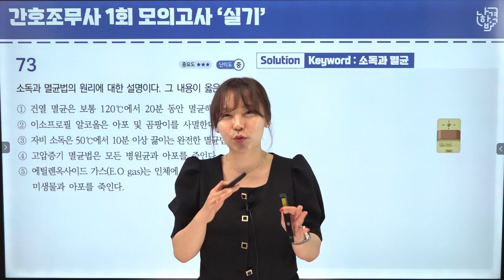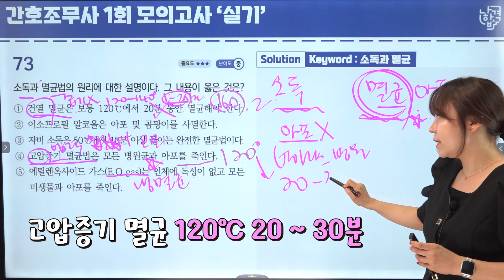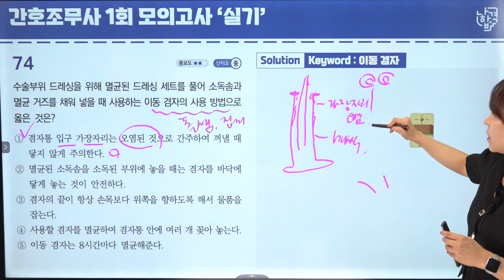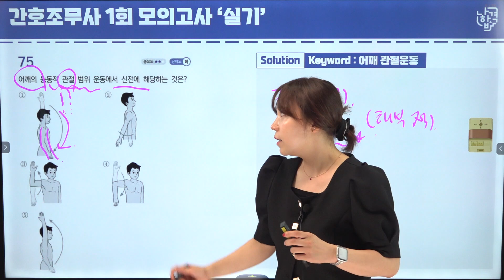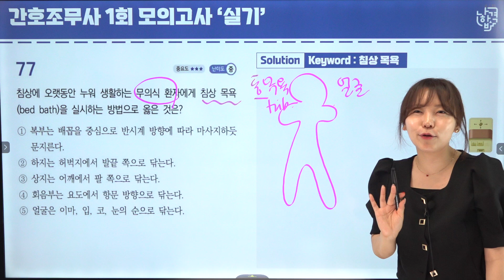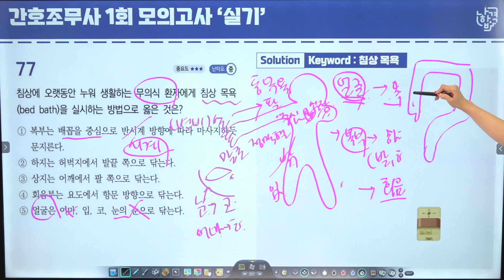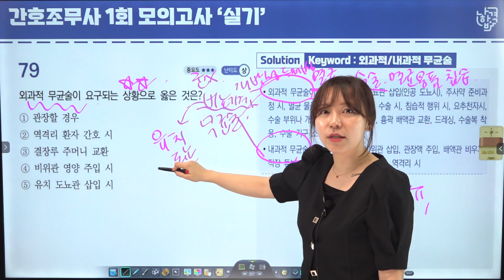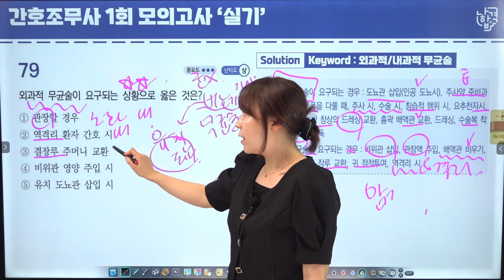간호조무사 | 모의고사 1회 | 4과목 실기(1)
00:04 오프닝

00:50 73번(소독과 멸균)

07:10 74번(이동 겸자)

10:11 75번(어깨 관절운동)

15:27 77번(침상 목욕)

22:55 79번(외과적/내과적 무균술)